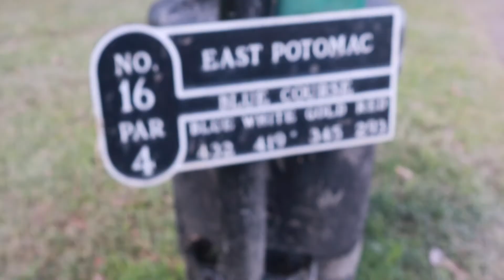Golf Bro's East Potomac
East Potomac Blue Course Outing
Harold Laws
Bryan Patterson
Patrick Crarey
Some guy named Paul